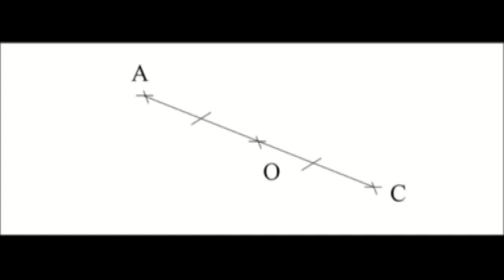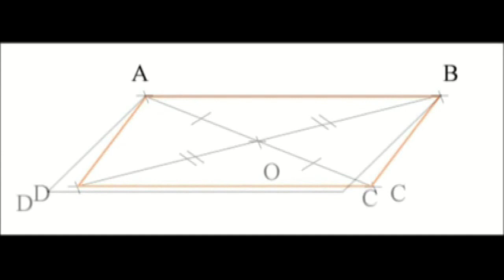Education nationale / Constat d'un prof renvoyé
ré_up /ancien titre ↓
ENFREINDRE LES CONSIGNES